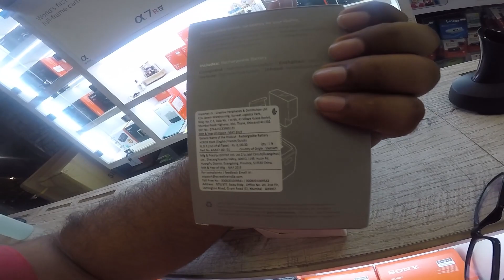BABY TIGER's days out | Sunday Ride After Lockdown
This video is all about Sunday ride by republic riders, where we did some offroad, adventure, explore and had fun conversations with riders.

My Vlog camera
My Action Camera